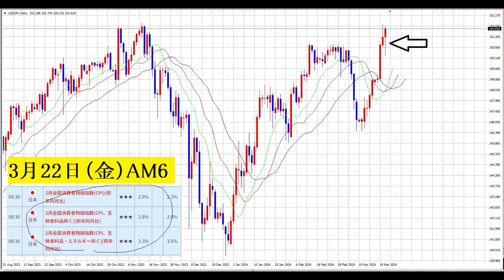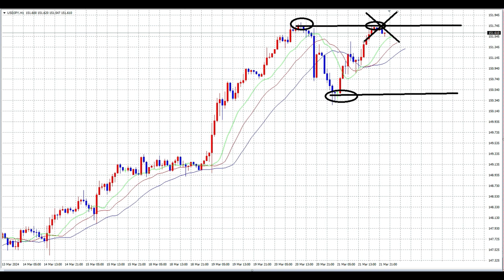【FX】日銀利上げ発表後の最初のCPI